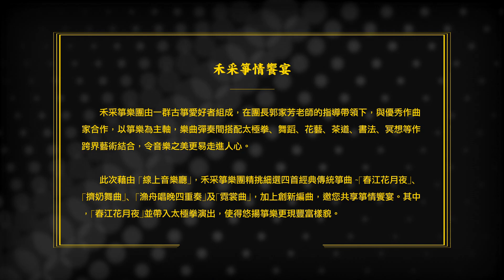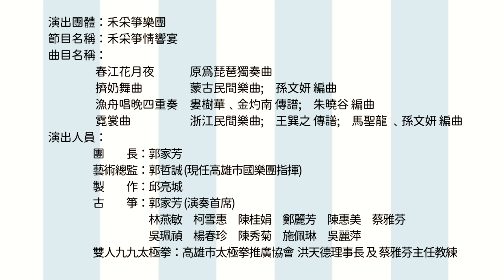【高雄藝文線上音樂廳｜禾采箏樂團《禾采箏情饗宴》】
【高雄藝文線上表演廳徵件入選│禾采箏樂團《禾采箏情饗宴》】

禾采箏樂團由一群古箏愛好者組成，在團長郭家芳老師的指導帶領下，與優秀作曲家合作，以箏樂為主軸，樂曲彈奏間搭配太極拳、舞蹈、花藝、茶道、書法、冥想等作跨界藝術結合，令音樂之美更易走進人心。

此次藉由 ｢線上音樂廳｣，禾采箏樂團精挑細選四首經典傳統箏曲─｢春江花月夜｣﹑｢擠奶舞曲｣﹑｢漁舟唱晚｣及｢霓裳曲｣，加上創新編曲，邀您共享箏情饗宴。其中，｢春江花月夜｣並帶入太極拳演出，使得悠揚箏樂更現豐富樣貌。

曲目名稱│春江花月夜 (古箏與九九太極拳 聯合演出)、擠奶舞曲、漁舟唱晚四重奏、霓裳曲

播出時間│7月12日(日)21時30分
演出人員│團長/郭家芳、藝術總監/郭哲誠、製作/邱亮城、古箏/郭家芳 林燕敏 柯雪惠 陳桂娟 鄭麗芳 陳惠美 蔡雅芬 吳珮禎 楊春珍 陳秀菊 施佩琳 吳麗萍、雙人九九太極拳: 高雄市太極拳推廣協會 - 洪天德理事長、蔡雅芬主任教練